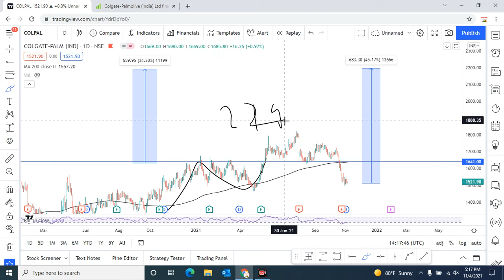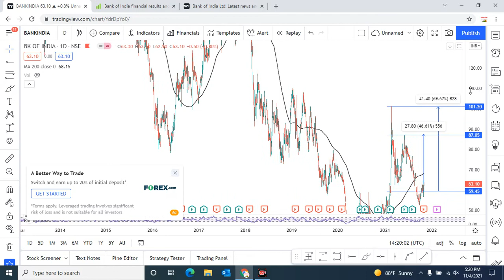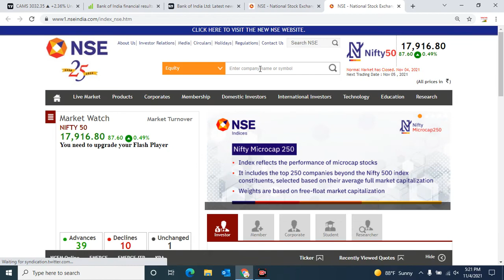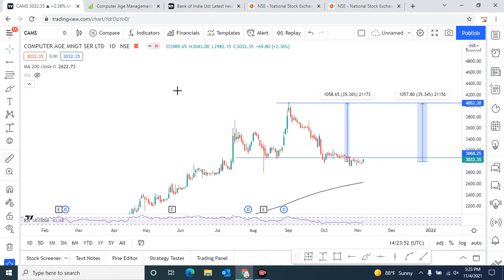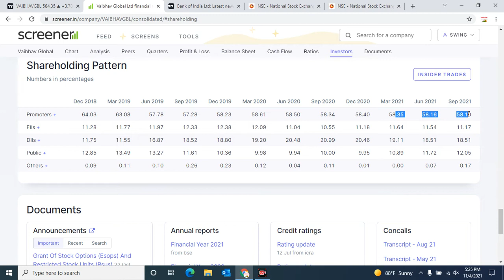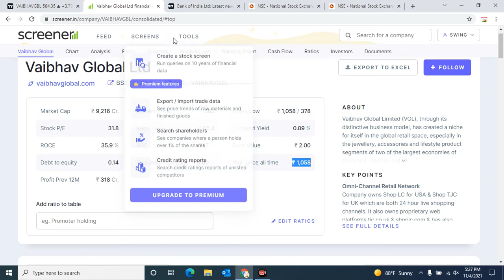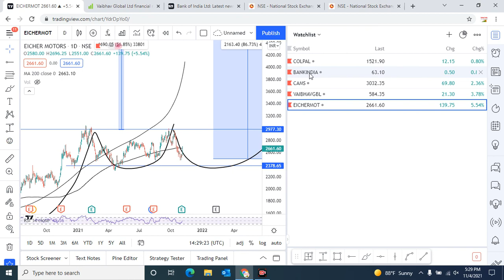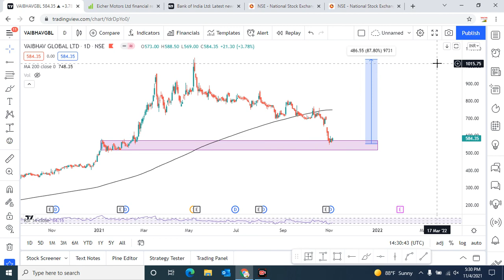best stocks to buy next week ||best stock to buy now ||swing trading stocks||swingtrade|Multibagger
Multibagger,
Positional Trading
Technical Analysis